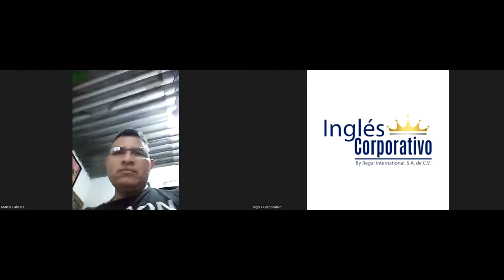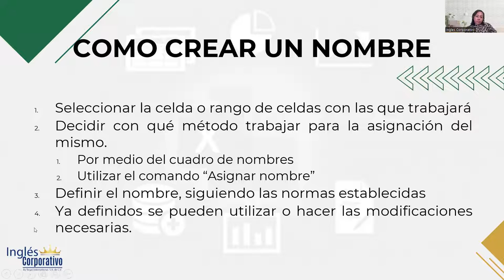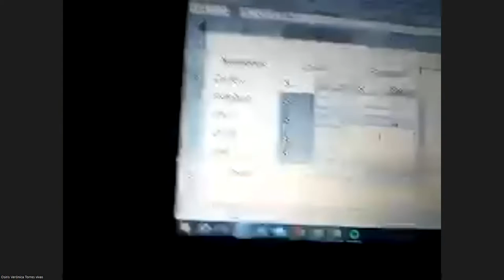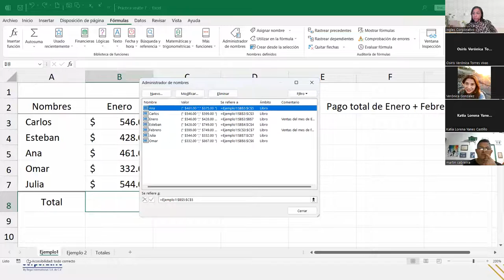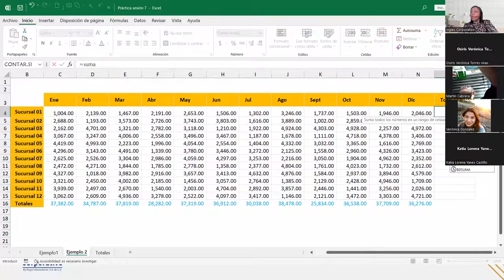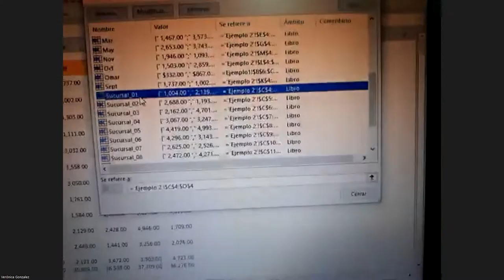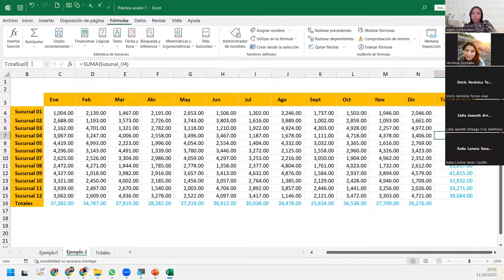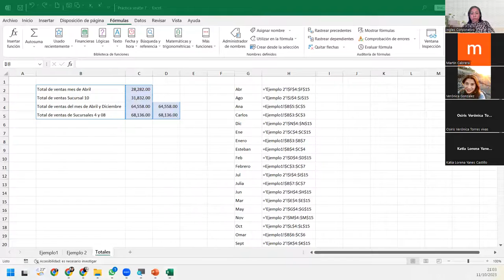SESIÓN7-11/10/2023-IC29811-0033-2023-DEL CID-Definición de nombres de celdas y rangos de celdas